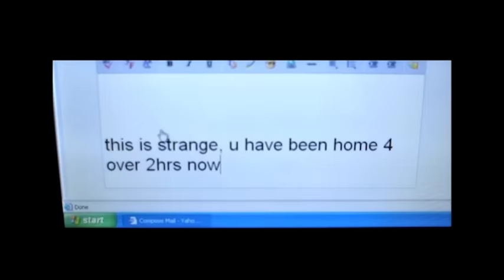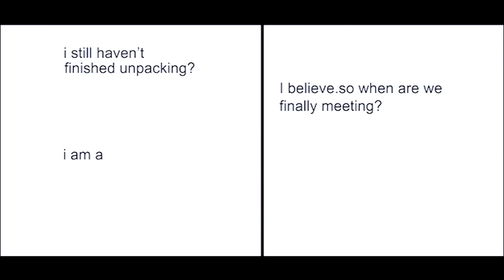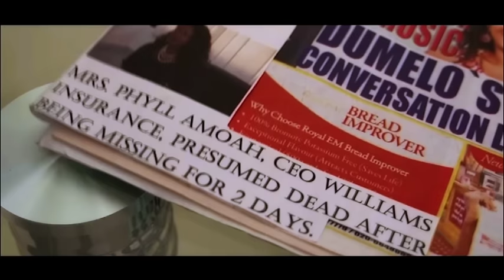THE HANDS OF TIME Part 1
HANDS OF TIME is a FILM produced and directed by Van Vicker.